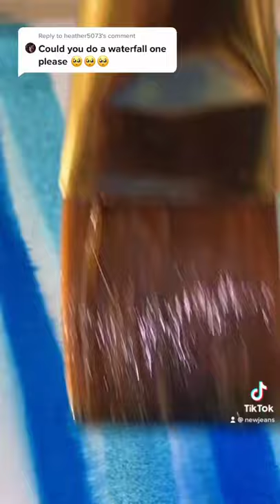WATERFALLS 💙 | DOODLES | TIKTOK: NEWJEANS | Audio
Original audio on Tiktok:  @MrBallen